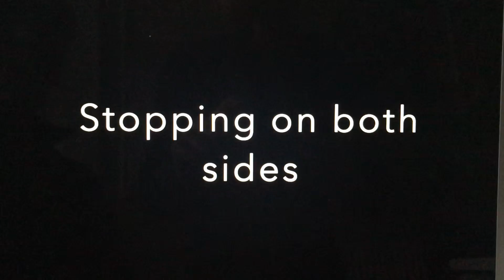Harry May Skiing